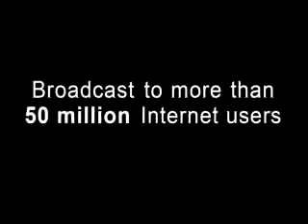Rare Earth, (3).wmv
Rare Earth guitarist doing a solo at the Thunder Mountain Ampitheatre in Loveland Colorado